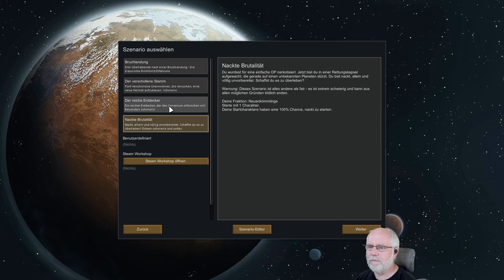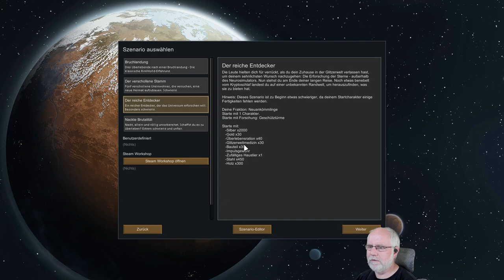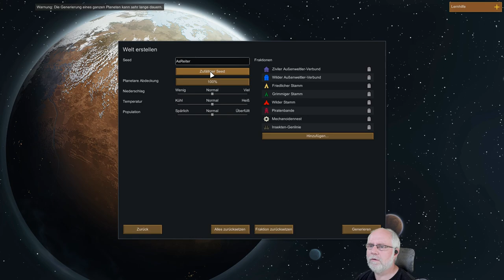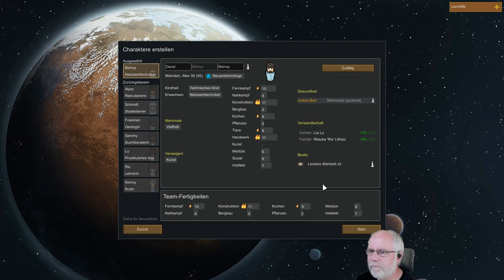Rimworld deutsch S2E001